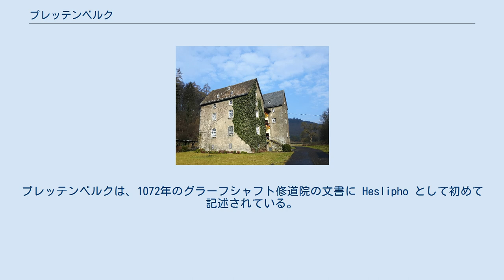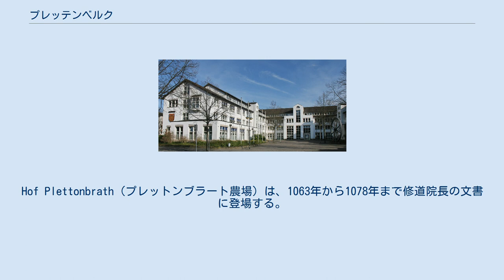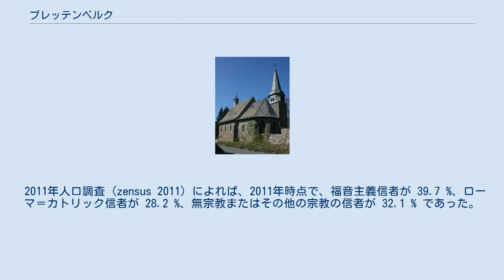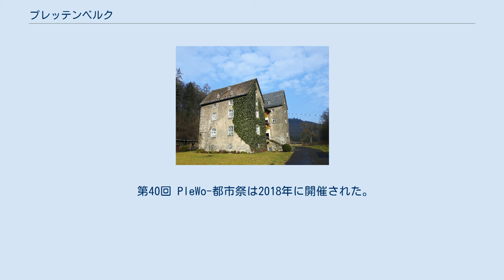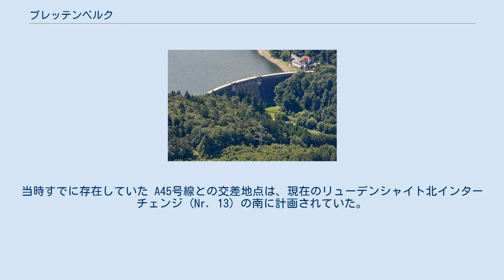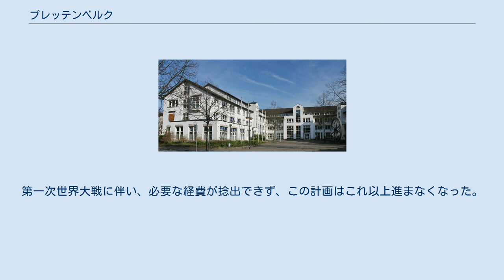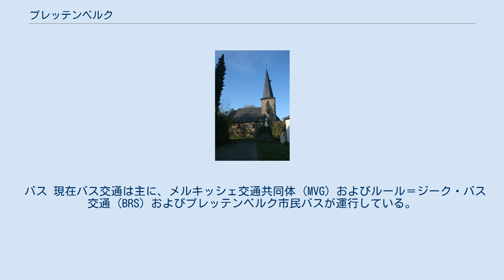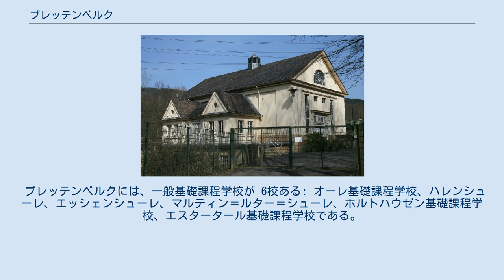プレッテンベルク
プレッテンベルク (ドイツ語: Plettenberg, ドイツ語発音: [ˈplɛtn̩bɛrk])は、ドイツ連邦共和国ノルトライン＝ヴェストファーレン州アルンスベルク行政管区のメルキッシャー郡に属す中規模郡所属市である。
 プレッテンベルクは、ザウアーラント西部、北のレネ山地と南のエベ山地との間に位置する。
この街はエルゼ川がレネ川に注ぐ河口に位置し、グリューネ川とエスター川が街の中を流れている。
このため「フィーア＝テーラー＝シュタット」（4つの谷の街）と呼ばれる。
 プレッテンベルク市には公的な市区は存在しない。
 かつて独立した町村であったオーレ（2,981人）とその他の集落ベディングハウゼン、ブレムケ、アイリングハウゼン（5,892人）、エルハウゼン、エッシェン（3,045人）、フレーリングハウゼン、グリミングハウゼン、ヒンメルマート、ホルトハウゼン/オーベレス・エルゼタール（4,033人）、ケビングハウゼン、キュッケルハイム、レトメッケ、エスタータール（3,071人）、パーゼル、ゼルシャイト、ジーゼル、タインデルン、中核市自身（14,012人）が現在も地図に記載されている。
 現在の市域の中心部は、カロリング朝以前にすでにザクセン人が定住していた。
エルゼタールの、ホルトハウゼン、フレーリングハウゼン、ケビングハウゼンといった集落名がザクセン時代の古い定住地を意味している。
支流のエルゼ川やエスター川から遠くない地形上護られた平地に Heslipho（「エルゼバッハ川沿いにある」を意味する）という名前の集落が成立した。
これが後の都市の原型となった。
特によい水を湧出する泉の役割は明らかでないが、農場名の Offenborn はこれを示している。
プレッテンベルクは、1072年のグラーフシャフト修道院の文書に Heslipho として初めて記述されている。
古代貴族一門のプレッテンベルク家は、ここを一族の故郷とした。
Hof Plettonbrath（プレットンブラート農場）は、1063年から1078年まで修道院長の文書に登場する。
 プレッテンベルクは1368年にクレーフェ公に売却された。
この集落は1397年にマルク伯ディートリヒ2世から都市権を授けられた。
プレッテンベルクその10年前からすでに、マルク伯エンゲルベルト3世から特許状を得ていた。
都市への昇格にもかかわらずプレッテンベルクはケルン大司教の「不和の林檎」（争いの種）であり続け、主権を誇示する建造物である市壁の建設を禁じられていた。
1500年頃にやっと、それまで堀と土塁と木柵であったプレッテンベルクの防衛施設が市壁に置き換えられた。
同時に街は北側（現在のアルター・マルクトおよびウンタートーア方面）に大きく拡張された。
この街の都市防衛施設には2つの門があった。
オーバートーア（上の門）はエスター川に架かる橋を経てアッテンドルン方面への街道（現在のマイプラッツ）が、ウンタートーア（下の門）はアルンスベルク方面への街道（現在のバーンホーフ通り）が通っていた。
1725年の大火の後、2つの門と市壁の一部が取り壊され、古い水堀が埋め立てられた。
ノイエ通り付近だけには、おそらく14世紀のウンタートーアであろう古い門が1800年頃まで存在していた。
 シュヴァルツェンベルク城趾 歴史的な起源は現在ほとんど遺されていない。
中心部ではクリストゥス教会周辺に13世紀の小さな歴史的な核が見られる。
オーレ市区には古い村の教会がある。
シュヴァルツェンベルク城は古い遺跡だけが遺されている。
ドゥンケルシェ・ミューレ（水車）は13世紀から1950年代まで存在していた。
 プレッテンベルクで多くの犠牲者を出した三十年戦争の間、1622年から1623年にこの町はスペイン軍に占領され、38週間その面倒を見なければならなかった。
1634年の陥落後、プレッテンベルクは荒廃し、略奪された。
1666年には、ブランデンブルク＝プロイセンがこの街に打撃を与えた。
仏蘭戦争勃発の1年後、プレッテンベルクは1673年にケルン選帝侯＝ミュンスター＝フランスの保護状を得た。
しかしフランス軍が1679年にメルキッシェ地方に侵攻し、プレッテンベルクは多額の軍税を支払わなければならなかった。
 プレッテンベルク郷土館で展示されている1725年の火災以前のプレッテンベルクの復元模型 1725年4月12日、火災が市域の 94 % を焼き尽くした。
市壁内のほぼす...